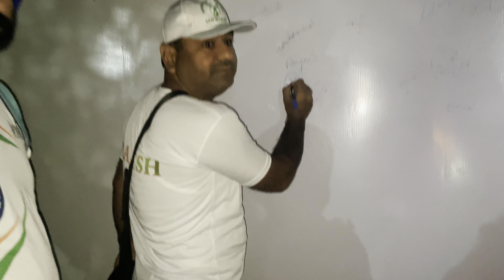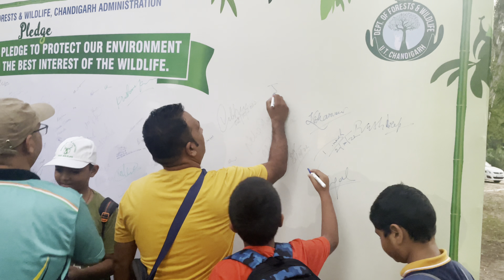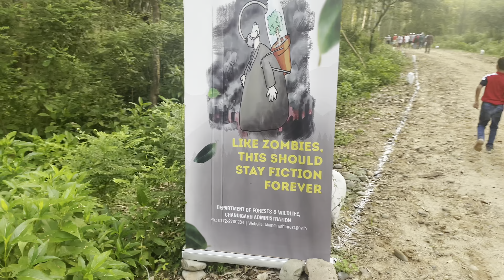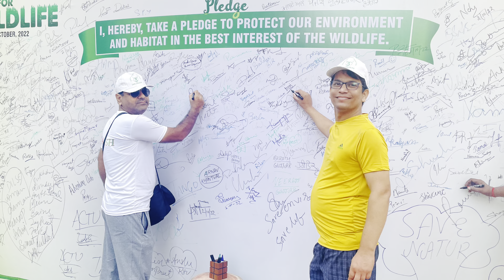Trek to Sukhna Wildlife Sanctuary Chandigarh | 2nd Oct 2022 | Nature & Wildlife Trek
Trek was organised by The Department of Forest & Wildlife,UT Chandigarh

- Trek was great and the routes were neat and clean.

- Good refreshments at certain points to keep you hydrated.

- Unfortunately we were not able to see any animal.

The NGO